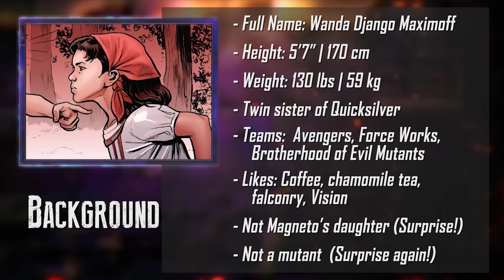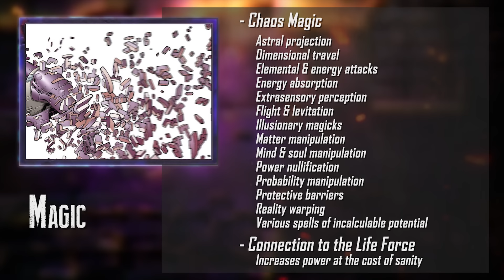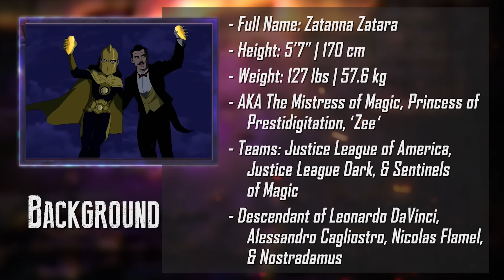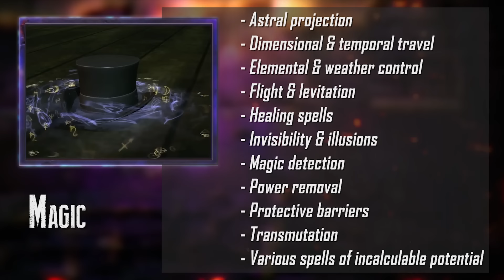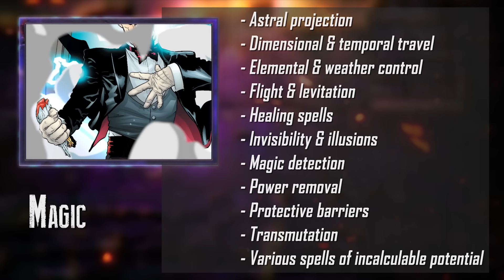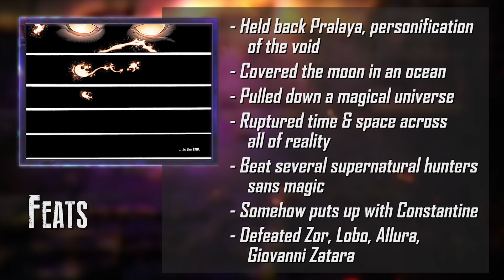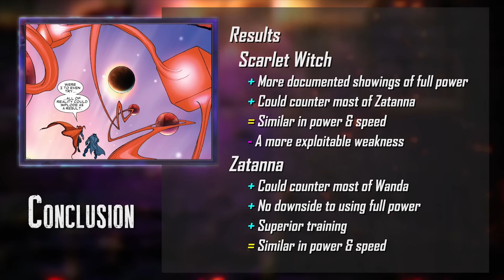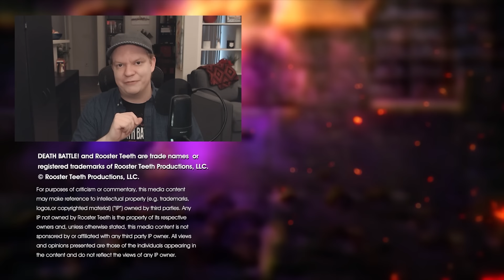Scarlet Witch VS Zatanna (Marvel VS DC) | DEATH BATTLE!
Magic is in the air! Which witch will win this duel?